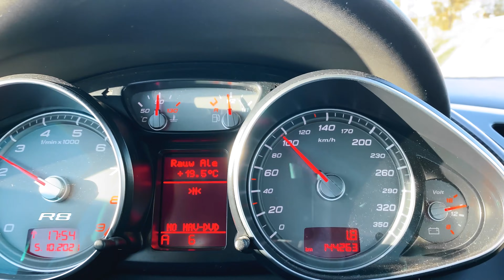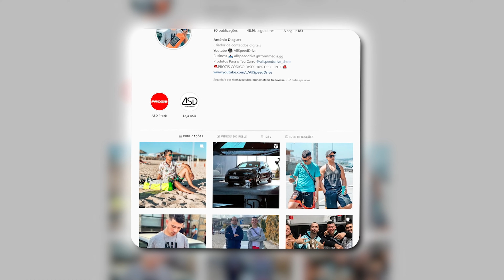FIZ UMA SESSÃO FOTOGRÁFICA AO MEU AUDI R8 *FICOU INCRÍVEL* | AllSpeedDrive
Boas pessoal hoje trago-vos um video no qual fiz uma sessão fotográfica ao meu Audi R8 feita pelo Dammshootscars. O resultado foi incrivel !!!